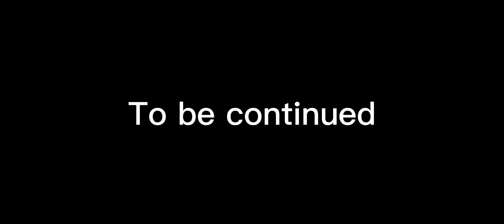A-35 and A-183 make a plan PT 1 (Interminable Rooms Animation)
They planned something... you'll probably never find out!